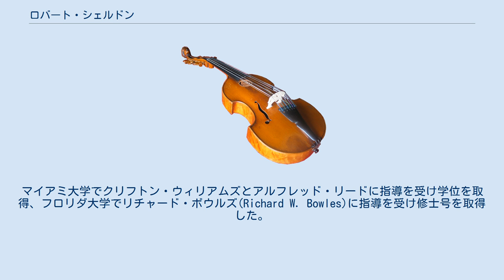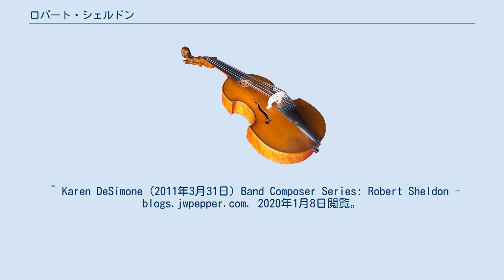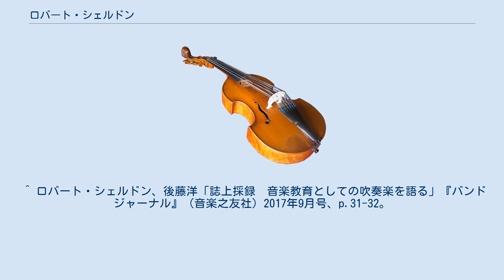ロバート・シェルドン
ロバート・シェルドン（Robert Sheldon, 1954年2月3日 - ）は、アメリカ合衆国の作曲家、指揮者。
 16歳のとき、高校のジャズ・バンドのために初めての作曲をする。
マイアミ大学でクリフトン・ウィリアムズとアルフレッド・リードに指導を受け学位を取得、フロリダ大学でリチャード・ボウルズ(Richard W. Bowles)に指導を受け修士号を取得した。
教育者としてはフロリダ大学やフロリダ州立大学、ブラッドリー大学などで教鞭を取った。
2003年からアルフレッド・ミュージックの吹奏楽部門の出版責任者を務めるほか、クリニシャンとしても活動し全米各地で講演や指揮を行っている。
 作品の中心は吹奏楽曲や管弦楽曲であり、特に教育的な意図の難易度を抑えた作品が広く受け入れられており、楽譜や著書の部数は計200万部を超えている。
後藤洋は「いささか創造的な活力に乏しい昨今のアメリカの吹奏楽界にあって、良質な作品を生み出し続けている数少ない作曲家のひとり」と述べ、その創作について「和声の豊かさ、響きの美しさ、表面的な効果よりも音楽的な中身と教育的な意味を優先するポリシー」と形容している。
 ^ Karen DeSimone (2011年3月31日) Band Composer Series: Robert Sheldon - blogs.jwpepper.com. 2020年1月8日閲覧。
 ^ About Robert - robertsheldon.com. 2020年1月8日閲覧。
 ^ ロバート・シェルドン、後藤洋「誌上採録　音楽教育としての吹奏楽を語る」『バンドジャーナル』（音楽之友社）2017年9月号、p.31-32。
 ^ Welcome - robertsheldon.com. 2020年1月8日閲覧。
 ^ 「Band Music Repertoire」『バンドジャーナル』2017年12月号、p.148。
 ^ 「Band Music Repertoire」『バンドジャーナル』2018年11月号、p.146。